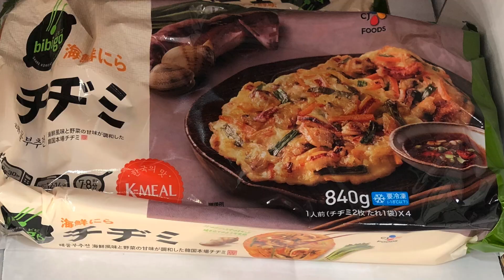2022年2月7日 コストコ熊本御船倉庫店 本日の状況 その213